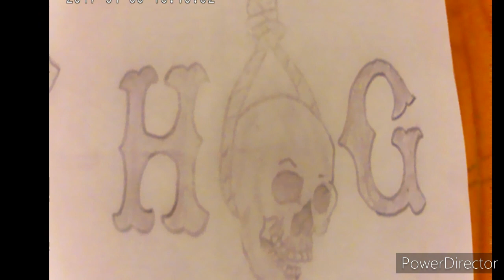Tom Macdonald and Madchild time lapse drawing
Here I pay my respect to Tom and Madchild with a time lapse video of me drawing them both as well as Hangover Gangs skull and noose logo and  Madchilds Battle Axe Warriors logo.. The song is their collab Sober witch is a deep song anyone whos ever battled addiction can relate to..
I do not own the rights of the music im simply a fan and fellow artist showing my love for music and art by drawing tributes to artist I like and respect..
If you like this please consider subscribing as I will be uploading a few time lapse drawing videos a week and Im always open to request if youd like me to draw someone feel free to ask